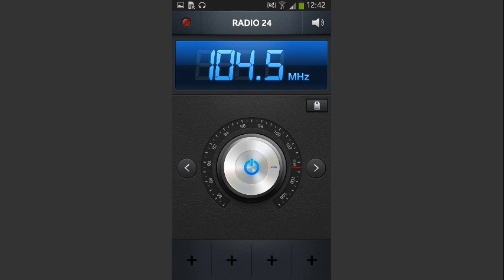ZAPPING: RADIO 24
Radio 24 è l'emittente radiofonica del Gruppo il Sole 24 ORE. È la nona in classifica tra le radio nazionali più seguite.